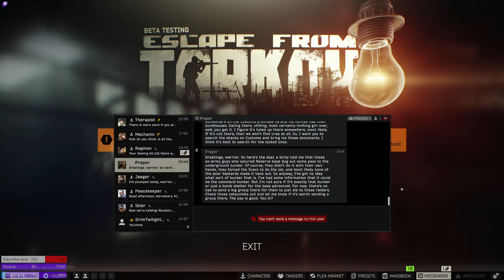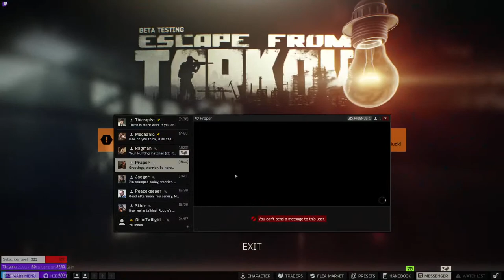GrimTwilight's Intense Return to Escape from Tarkov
In this video, GrimTwilight is back and this time he's escaping from Tarkov!

After his successful return and wipe of EFT in Grim Dawn, GrimTwilight is back and this time he's escaping Tarkov - one of the most challenging games in the world! In this video, you'll see GrimTwilight take on the game head-on and try to escape from the enemy base. Don't miss out - watch this intense video and see how GrimTwilight does!

Like 👍  and Sub ❤️ If you enjoy the content.